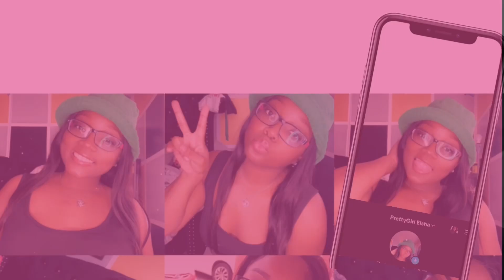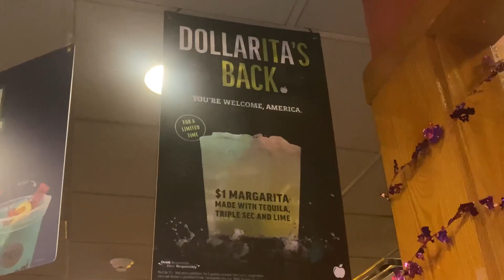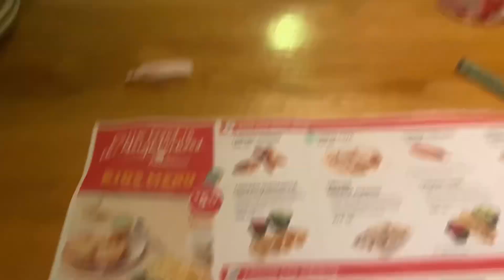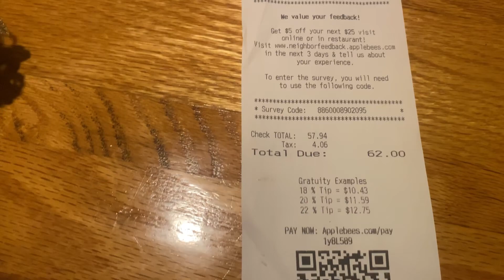JUST A SINGLE MOM TREATING HER KIDS TO APPLEBEES FOR DINNER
Treating My Kids To Applebee's

If You’re Old Here Welcome Back But If You’re New Here Make Sure To LIKE, COMMENT & SUBSCRIBE … Be Sure To Hit THAT POST NOTIFICATION BELL To Be The 1st To Know When A New Video Drop 🗣️‼️‼️

In This Channel You Will See A Mixture Of Videos Like : Vlogs, Family Outting Videos, Fashion, Clothing Hauls And How I Spend My Everyday Life As A Mommy

Make Sure To Put God First In All That You Do 😍🙏🏾💕😇